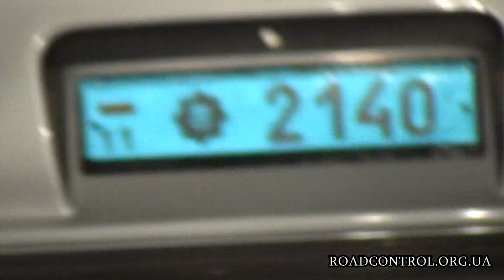Дорожный контроль отлавливает ГАИшников на Осокорках